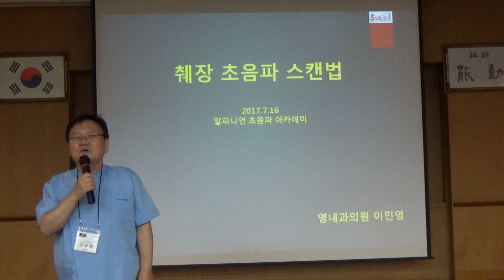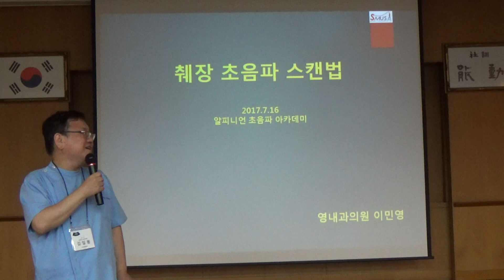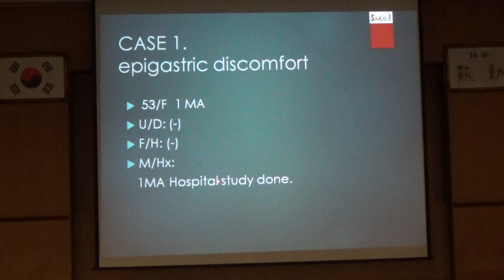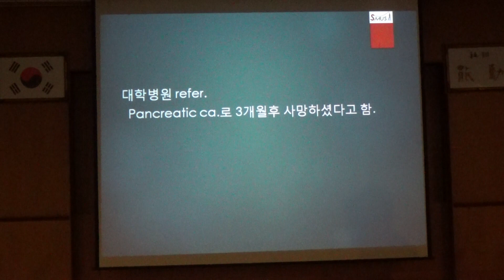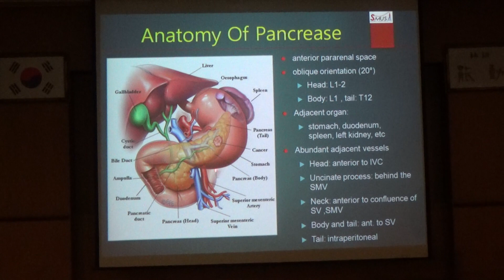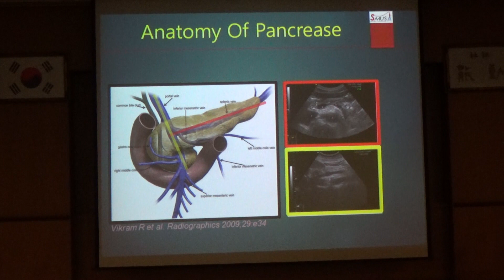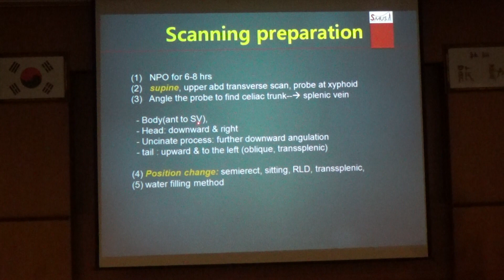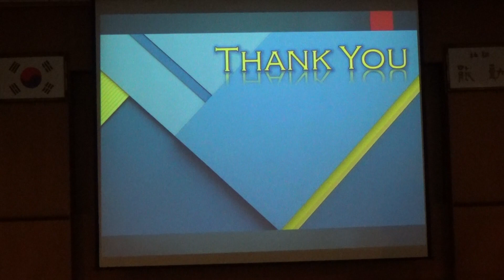2017.7.16 알피니언 초음파 아카데미①-이민영 원장 강의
췌장 초음파 스캔법